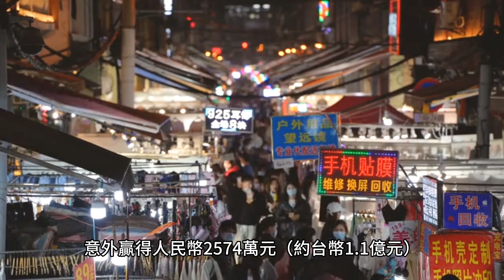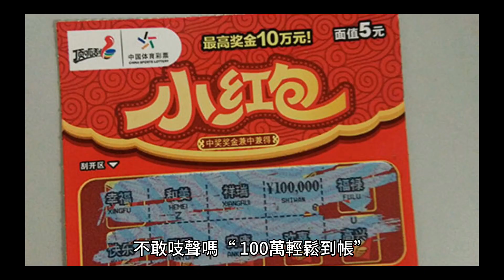夜市烤魷魚老闆中頭獎！抱走1億太爽 下秒砸店不做了